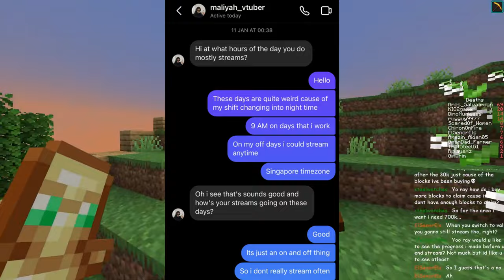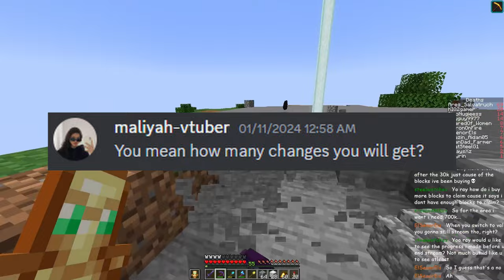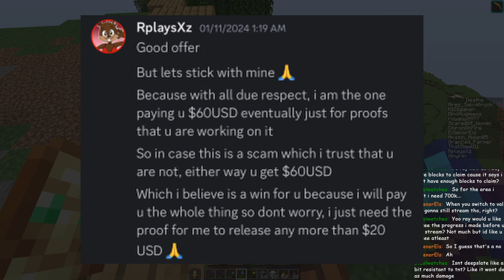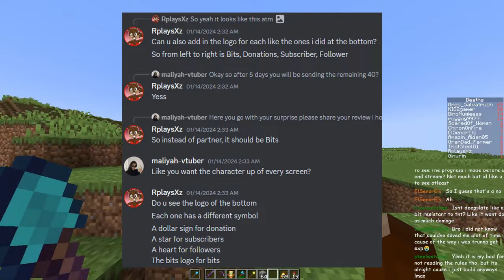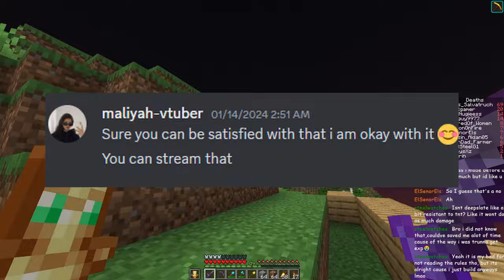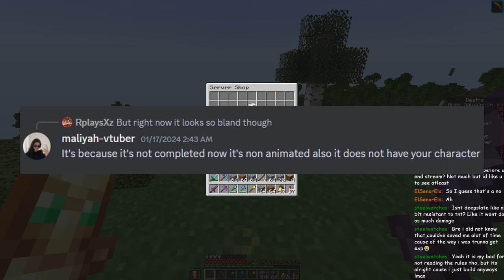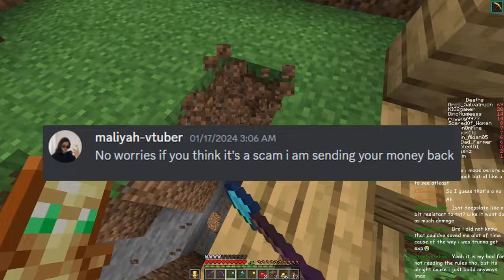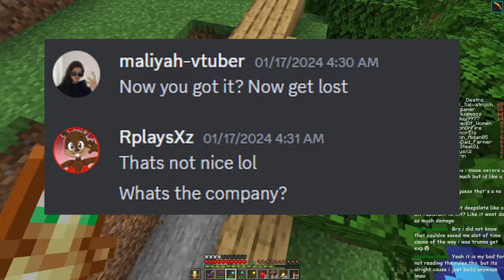Fake GFX Artist Scammer Got Scammed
Fake GFX Artist Scammer Got Scammed... Lol.

Add Me On Discord ► RplaysXz